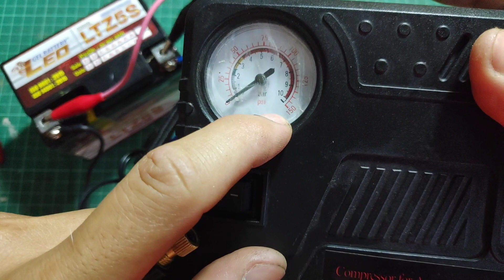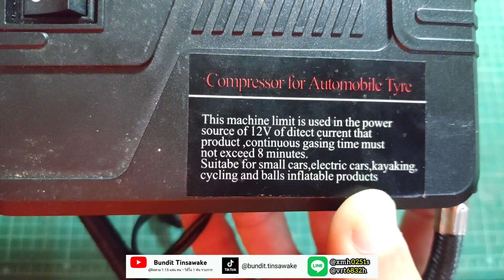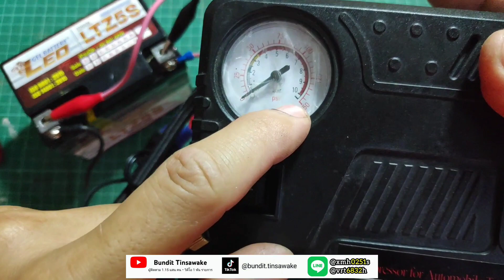ปั๊มลมพกพา 12 V | ถอดดูข้างใน | มอเตอร์ไซค์ + รถยนต์